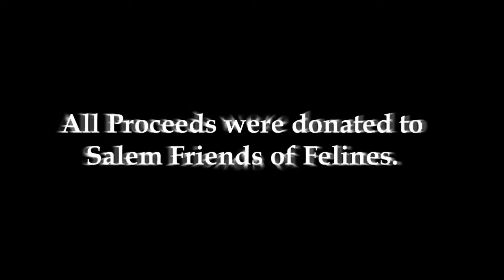October 2011 : Salem - Keizer Cat Clinic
Another successful Salem - Keizer Cat Clinic was held on the 15th of October, 2011.

The partnership of the P.E.T Foundation, Salem Friends of Felines, and Willamette Valley Animal Hospital provided low cost vaccinations, flea treatments, and nail trims to the cats of local residents.

This event was also supported by students of Oregon State Universities Veterinary Program.

Special Thanks go out to :

Whitney Madigan - 3rd Yr Student
Zaya McSky - 1st Yr Student
Allie Turner - 1st Yr Student

Additional Thanks to the many Staff & Volunteers, including the Doctors of the Willamette Valley Animal Hospital, who donate their time to these special events.

All Proceeds of the Cat Clinic were donated to Salem Friends of Felines to continue their great work helping our feline community.

Join us at our next Salem - Keizer Cat Clinic in December.

Check with us on Facebook and our Website for upcoming event details.